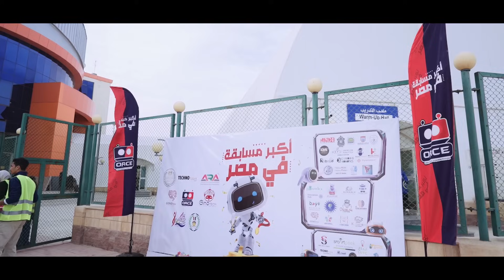Robotics revolution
Unleash the power of innovation on our YouTube channel! Dive into the heart-pounding world of robotics competitions. Witness brilliant minds, fierce battles, and groundbreaking technology. 🤖🏆 RoboticsCompetition TechRevolution"